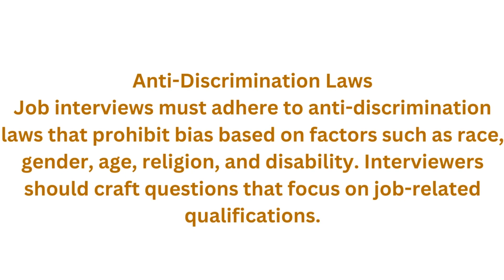Art of Job Interview ( lesson 4): Legal and Ethical Considerations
Welcome to our in-depth exploration of "Legal and Ethical Considerations," a topic of paramount importance in today's complex and interconnected world. Whether you're a professional, business owner, or simply interested in understanding the ethical landscape, this video offers valuable insights.

In this video, we delve into the intricacies of legal and ethical boundaries, providing a comprehensive understanding of how they intersect and influence our decisions and actions.
Whether you're a business leader striving for ethical corporate practices, a professional facing ethical dilemmas, or simply interested in the ethical fabric of our society, this video equips you with the knowledge and tools to navigate this crucial terrain.

Join us on this journey to understand, embrace, and apply legal and ethical considerations in your personal and professional life.